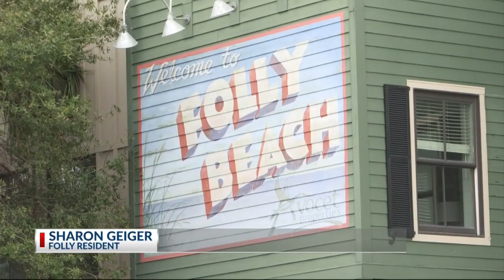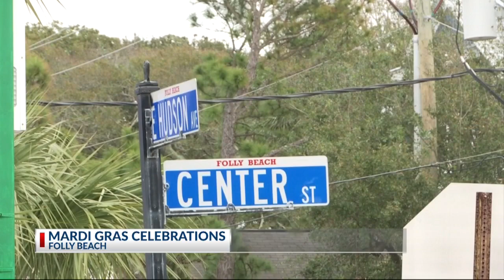Folly Gras Replacement